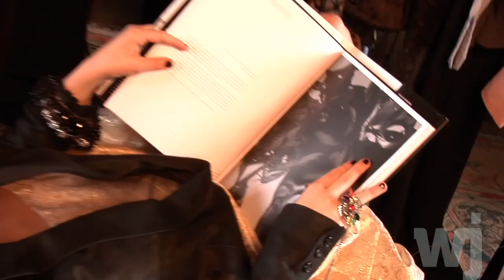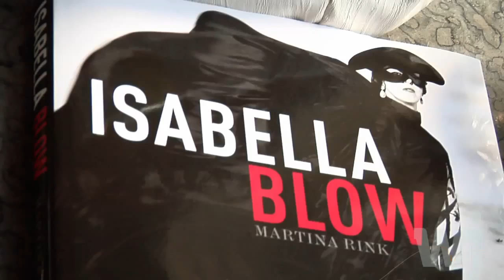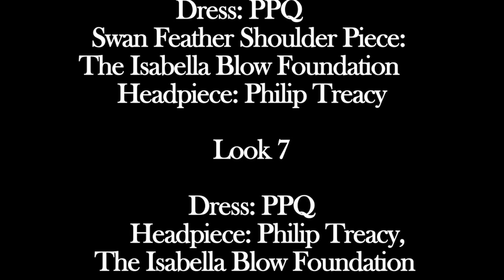Blown Away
Here's another peek into a behind the scenes film from a recent Fashion shoot I did with Access-Fashion.com.

Modelling for us was the lovely Harriet Verney, niece of the late great Isabella Blow.

We were also very privileged and honoured, with the Shoot taking place on location at Isabella Blow's Estate in the lovely Hilles House.

Here you can see a great creative team create some truly inspiring images from our day.

It was a long day, and with one of our lighting packs shorting out due to a drop in the mains power in the house, it presented a few challenges and we lost a lot of time, but it was so worth it in the end.

A big thanks to everyone involved for making the day a success.

Hope you enjoy the film and the images! :)

© Wayne Johns- full rights reserved